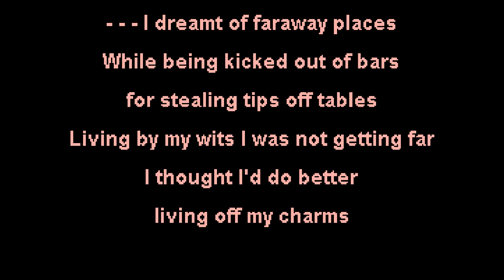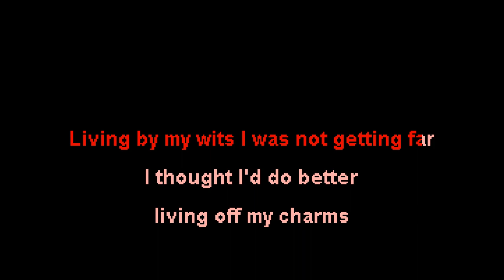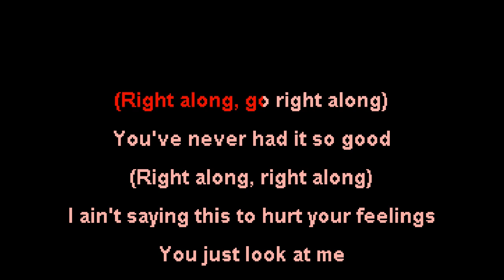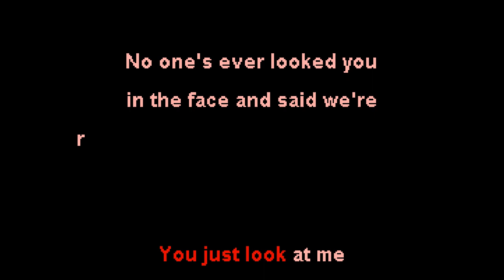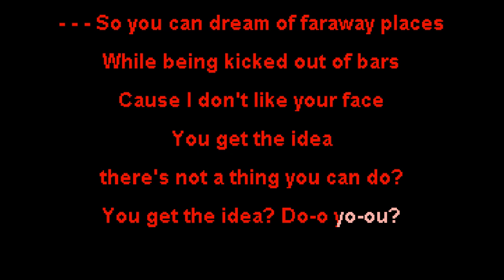World/Inferno Friendship Society - Fiend in Wien - Fatbird Karaoke